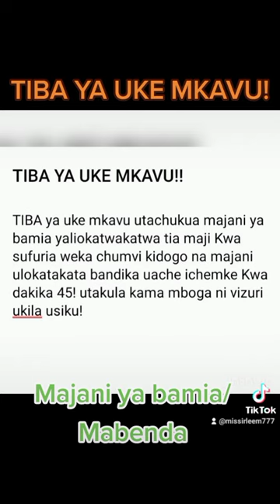TIBA YA UKE MKAVU NA UKE WENYE KUTOA HARUFU MBOVU.....